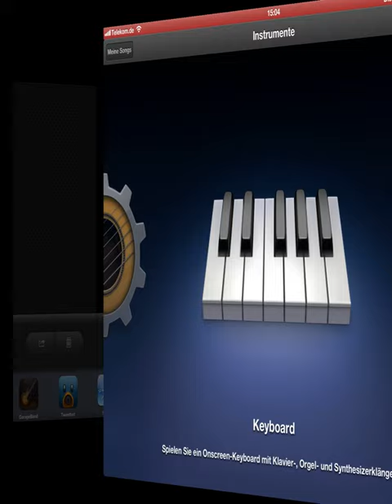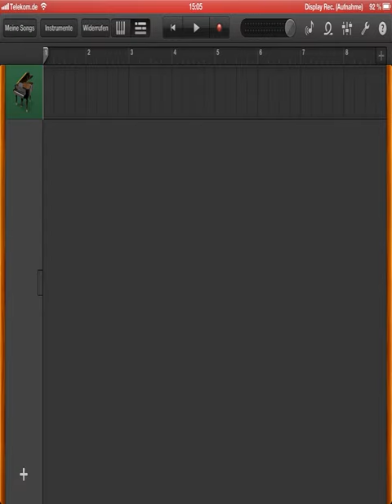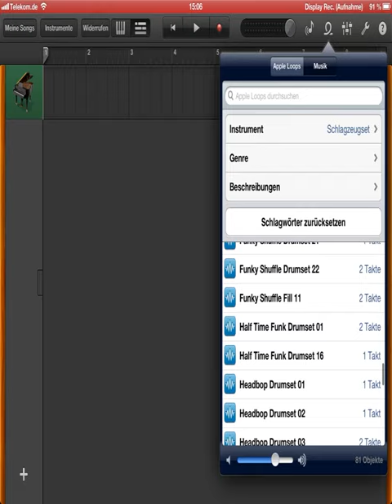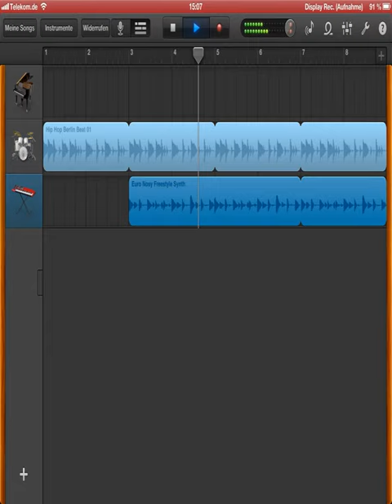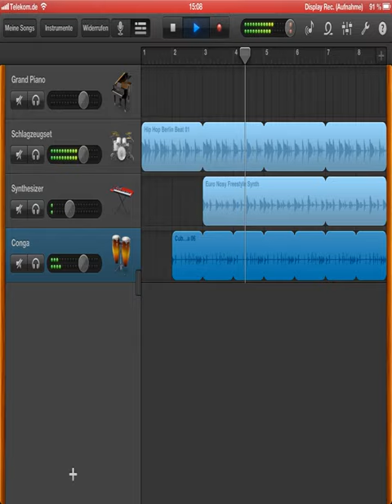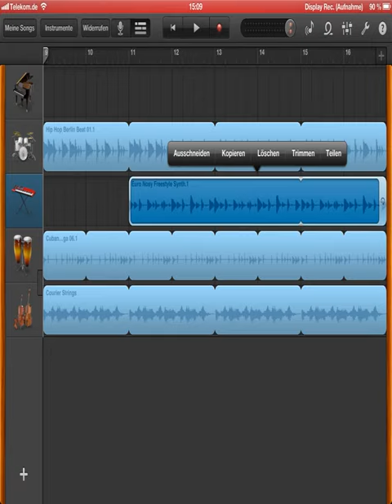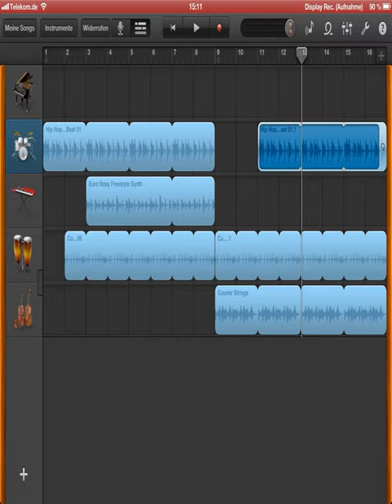GarageBand Tutorial 2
Tempo ändern, Loops einfügen, Spurlautstärke ändern, Song arrangieren